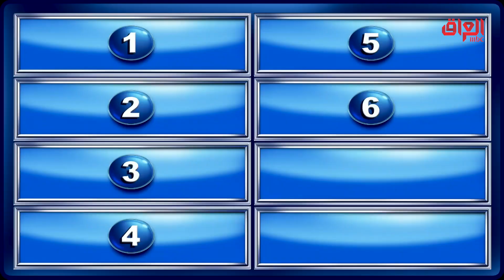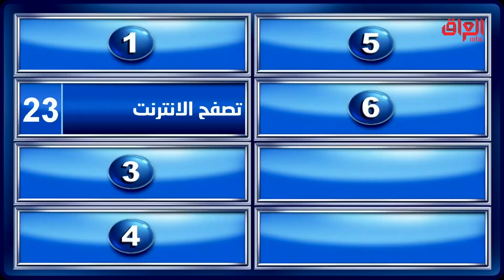شنو تسوي قبل ما تنام؟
عائلتي_تربح | شنو تسوي قبل ما تنام؟